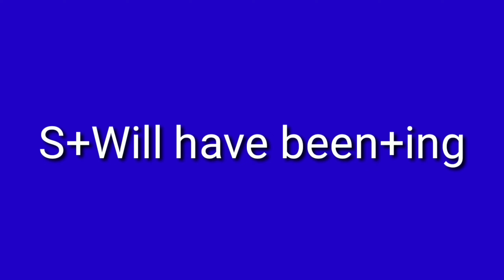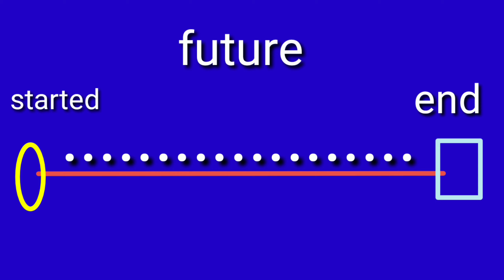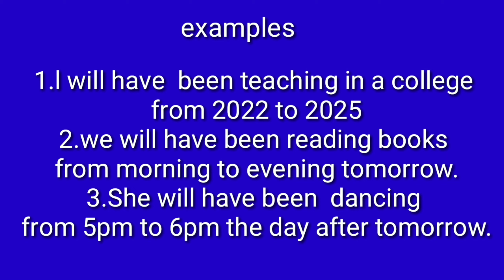Future Perfect Continuous Tense: Spoken English in Malayalam ; പാഠം: 38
ഈ ചാനൽ  എളുപ്പത്തിൽ ഇംഗ്ലീഷ് പഠിക്കുവാൻ സാധിക്കുന്ന രീതിയിൽ പ്രത്രേകം പരിശീലനം നൽകുന്നു. ഏതു പ്രായക്കാർക്കും പ്രത്രേകിച്ച് ഇംഗ്ലീഷ് പഠിക്കാൻ ആരംഭിക്കുന്നവർക്കും വളരെ ഉപകാരപ്പെടും എന്ന് ഞങ്ങൾക്ക് ഉറപ്പുണ്ട് - തുടർച്ചയായി ചാനൽ ഓരോരുത്തരും കാണണം - കാരണം ഓരോ ദിവസവും എടുത്ത ക്ലാസിന്റ ബാക്കി ഭാഗമാണ് അടുത്ത ക്ലാസ്സിൽ പഠിപ്പിക്കുക.